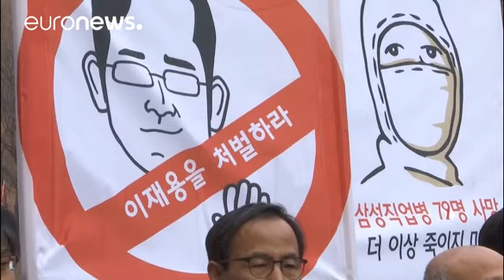Corea del Sud, oggi la decisione sull'arresto del vice-presidente di Samsung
Il Tribunale di Seul decide oggi sull'arresto o meno del n° 2, ma leader di fatto di *Samsung*.

*Lee Jae-yong* è sospettato di corruzione nell'ambito dell'inchiesta sulla cosiddetta sciamana della presidente. Secondo l'indagine,
il quarantottenne manager avrebbe autorizzato ingenti pagamenti in denaro a aziende riconducibili alla confindente della capo di stato *Park Geun-hye* , sottoposta a procedura di impeachement proprio per questo scandalo.

  soldi in nero in cambio di appoggi